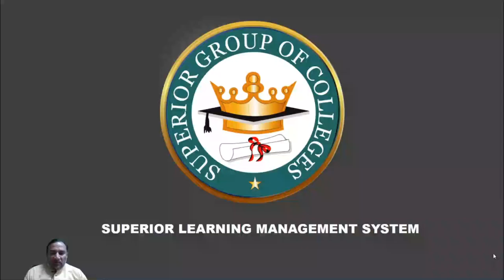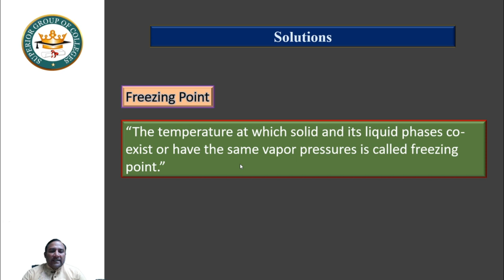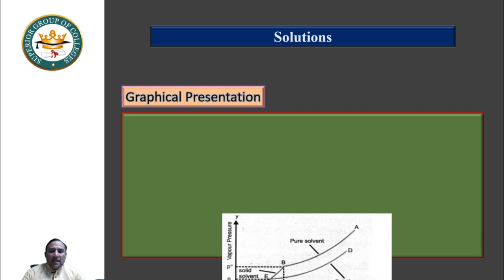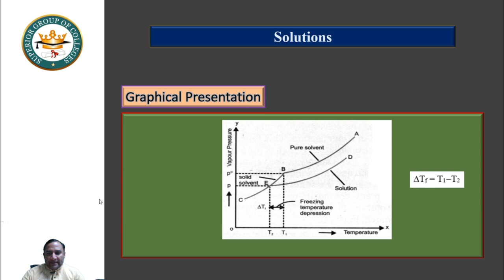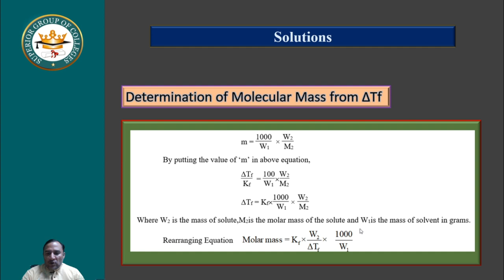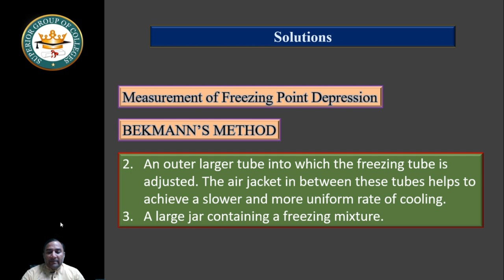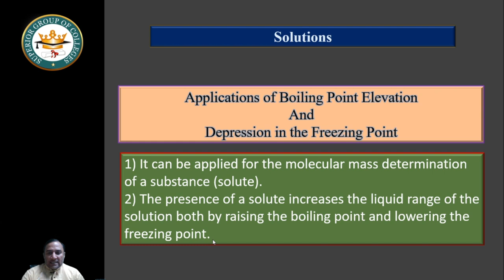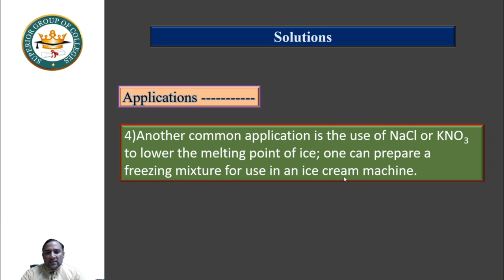Lecture 6 Ch 9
Hydration energy